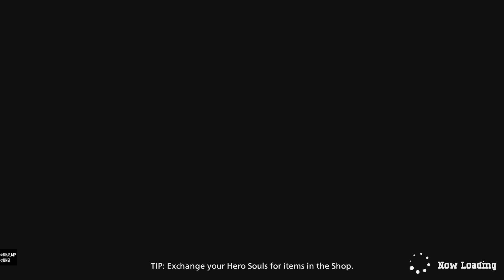All might is an stier character🔥🔥🔥